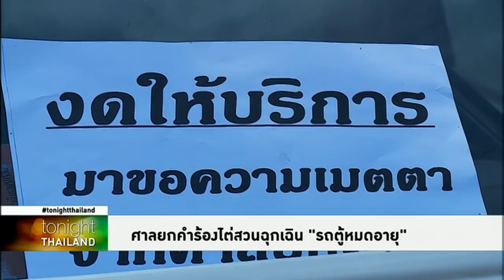Tonight Thailand - ศาลไม่ไต่สวนฉุกเฉิน รถตู้หมดอายุขอความเป็นธรรม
ศาลปกครองกลาง มีมติยกคำร้อง ไม่ไต่สวนฉุกเฉิน กรณีรถตู้หมดอายุ 10 ปี ขอความเป็นธรรมวิ่งต่อ เนื่องจากยังไม่มีเหตุฉุกเฉินเพียงพอ